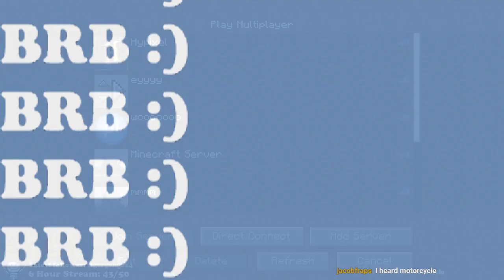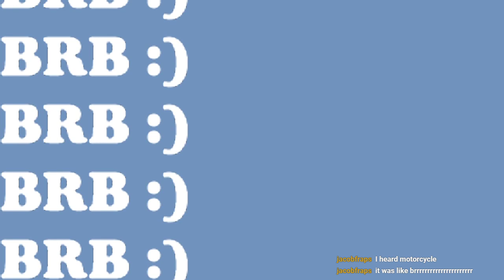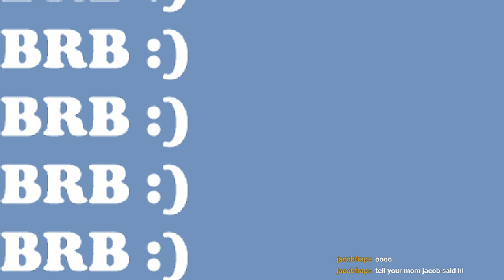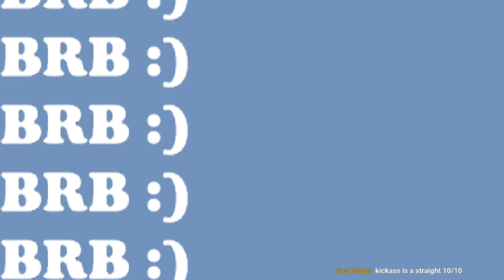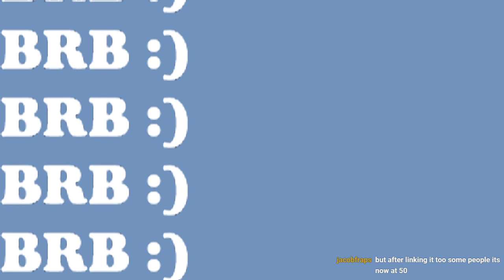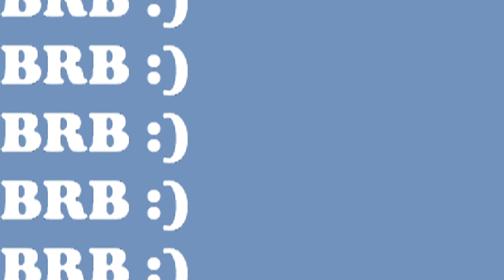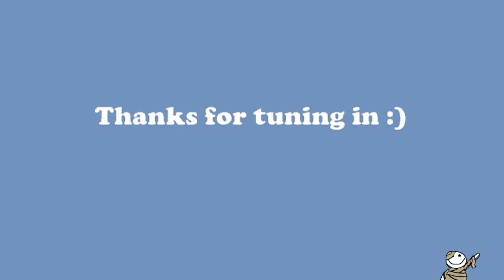SPOOKY SHOWCASE BONUS STREAM: The Contagion (Minecraft Map) (w/ Melon)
Melon was not able to join for 2 of the 3 spooky showcase streams last week, so we decided to play more Minecraft horror maps!